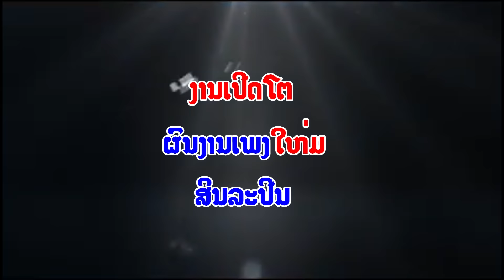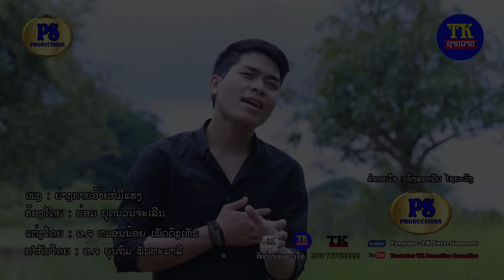ວິດີໂອເປີດໂຕເພງ 13 ສິລະປິນ ທີເຄຊາວລາວ ທີ່ຮ້ານປະກາຍເພງ, VTR Artist from TK soundlao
ວິດີໂອເປີດໂຕເພງ13 ສິລະປິນ ທີເຄຊາວລາວ ທີ່ຮ້ານປະກາຍເພງ, VTR Artist from TK soundlao ນຳທີມ ມິນິ,ໂຕໂຕ້,ໂອນິນ່າ,ຕັ້ນ,ສະເພົາທອງ,ເປັກ , ຕຸ້ຍ, ຄຳເລາະ, ຟອງເບຍ, ສົງກາ, ບອມ,ອາລິດ ແລະ ກີໂຕ້.